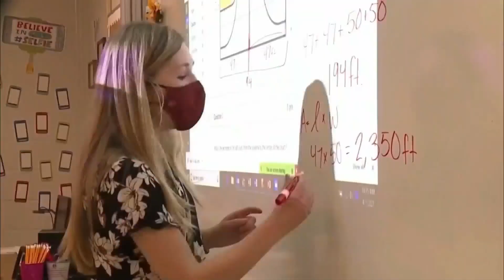'Unprecedented Amounts Of Children With Anxiety': Younger Generation Stressed While Living With COVI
Two years after COVID-19 first arrived in Colorado, medical experts are now trying to address a dramatic spike in young children needing mental health care.